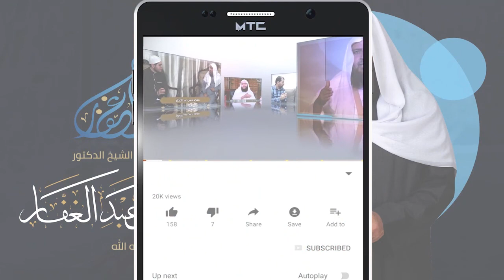عقيدة الصحابة - الموسم الثانى || ( 2 ) || { عقيدة الصحابة في الأسماء والصفات } ج[1] 2021 - 1442هـ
عقيدة الصحابة برنامج تم بثه على عدة مواسم على قناة صفا الفضائية
 وذلك بدأً من 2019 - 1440 هـ
لفضيلة الشيخ.د || محمد حسن عبد الغفار - حفظه الله -
                 *◈•┈┈•◄◄✾📚📚📚✾►►•┈┈•◈* عقيدة الصحابة برنامج تم بثه على عدة مواسم على قناة صفا الفضائية وذلك بدأً من 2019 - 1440 هـ لفضيلة الشيخ.د || محمد حسن عبد الغفار - حفظه الله - 📥📨✉️                                                                                                                                                                                                                                                                                              إليكم  الروابط الخاصة بفضيلة الشيخ الدكتور/محمد حسن عبد الغفار